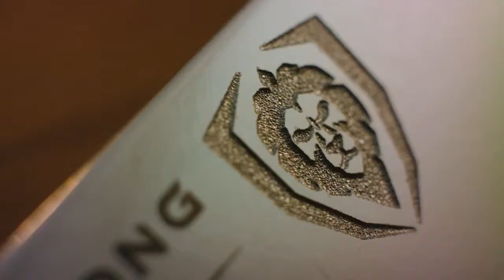Shogun Series X 8' Chef Knife